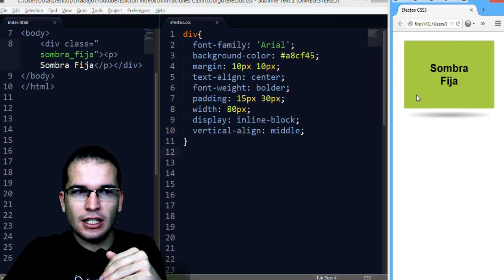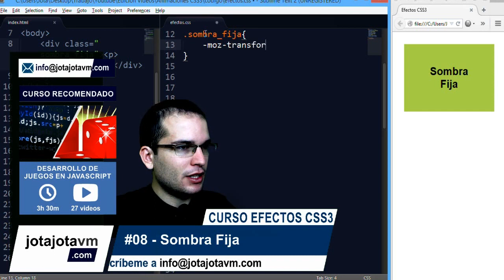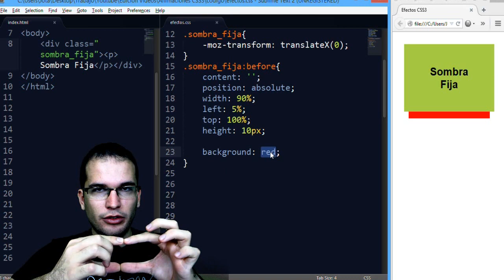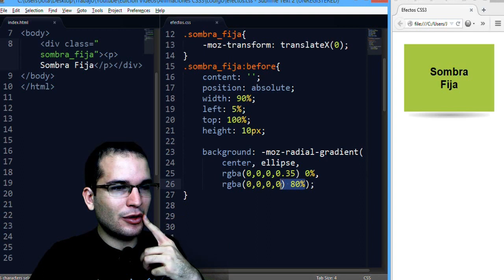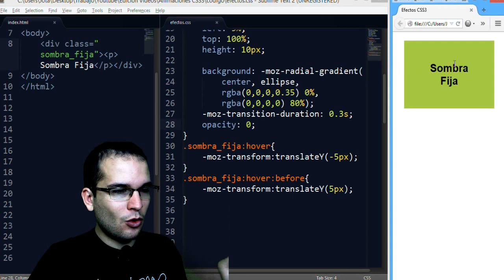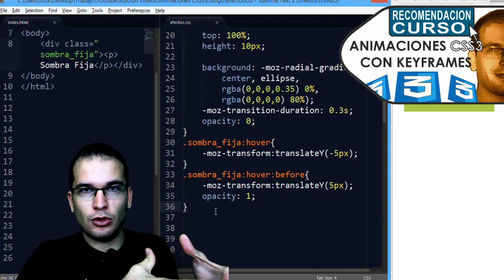CSS Efecto - 08 Sombra Fija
Como hacer el efecto de aparición de una sombra debajo de un elemento HTML5 al elevarse con CSS3

▼ HOLA MUNDO!!